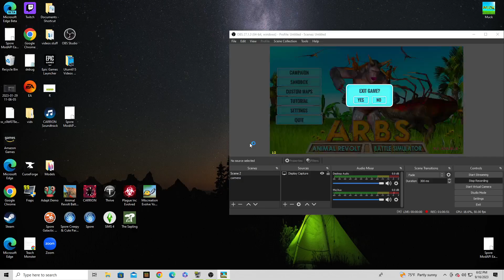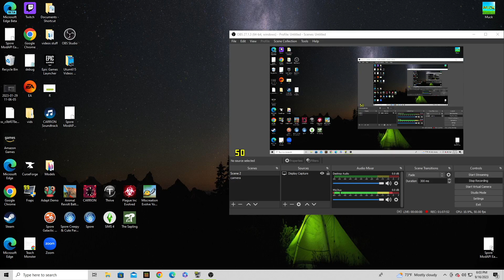i made a jurassic park and avery thing want rong (2)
your mom- hint for next trax